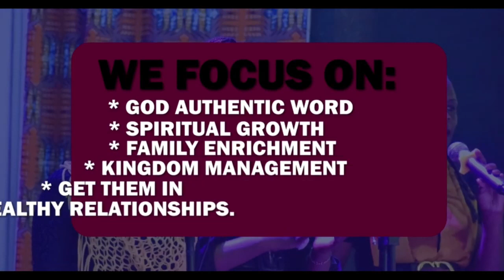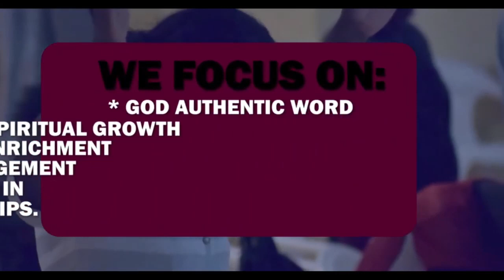Sunday Service || 23rd June, 2024.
Transforming the world by the Living Word of God.

We Glorify God together by creating an atmosphere in which People can begin and enjoy a Personal relationship with Jesus Christ, Maturing them in Christ's likeness and Worshipping God in "Life Transforming" ways.

2 Corinthians 3:17/ Romans 12:2/Psalms 51:10/Ephesians 4:22-24.